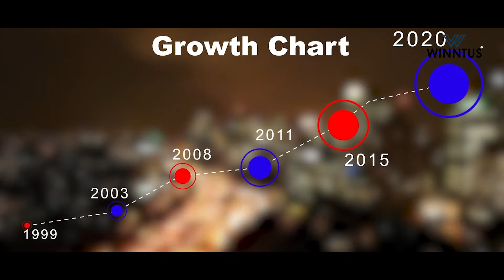Winntus: India's Most Trusted Formwork Partner.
Winntus, being a reputed organisation, provides its services to the customers at pan India level. You can buy our products or take rental services from us, no matter what the location of your project in India is.

Aluminium Formwork System is used to form a concrete structure of a building. It helps in scheduling and controlling the work of other construction trades, for example, steel reinforcement, mechanical and electrical conduits, and concrete placement. These qualities make our products quite efficient and worth appreciating.

The offered Aluminium formwork is manufactured to reflect high dimensional accuracy. It forms a building and the main parts such as walls, floors, columns, stairs, and balconies as per the design of the architect. Because of the accurate dimensions, the concreted work results in well-fitting of doors and windows.

Features
1. No plastering required
2. Savings on overhead expenses due to speedy construction
3. Monolithic crack free structures
4. Doesn't require timber or plywood for construction activities
5. The casting of walls and slabs possible simultaneously
6. Doesn't require skilled labour
7. Floor slab forms removed without moving props
8. Earthquake resistance of resulting structures increases manifold